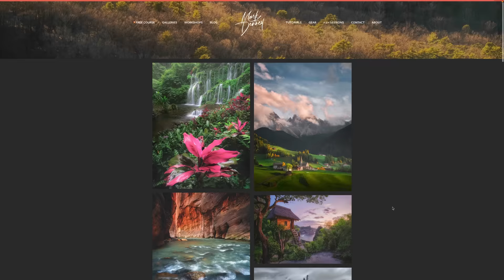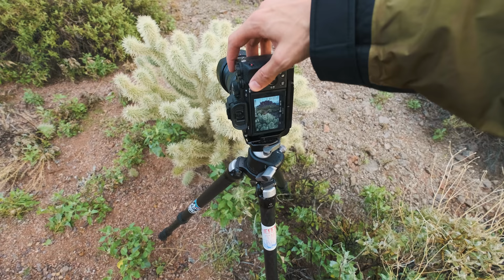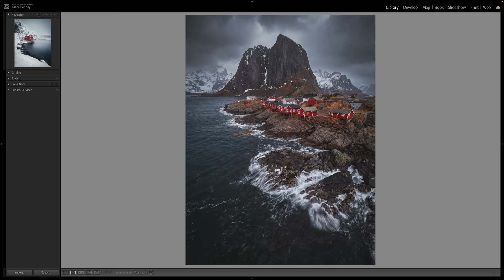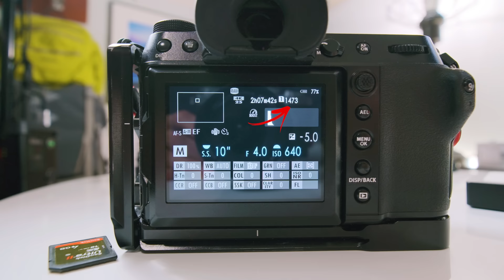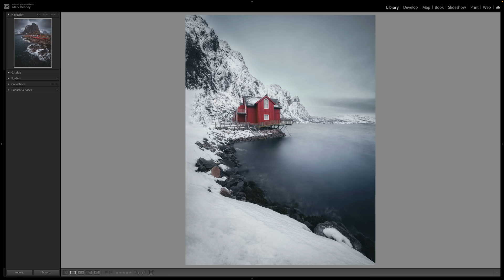Changing This for 30 Days Improved My Photography!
In this week’s episode,  we discuss a change I made for 30 days that improved my photography. This has been a popular topic lately, the idea of doing something for 30 days in order to improve an aspect of ones life. And, after noticing a nasty habit that I had created throughout 2023, I figured now was as good of time as any to try and resolve this problem. In this video, I'll review what the problem was, what caused the problem, what the solution was, along with the results after making this change for the first 30 days of 2024. - Mark D.

*UPCOMING WORKSHOP SCHEDULE*